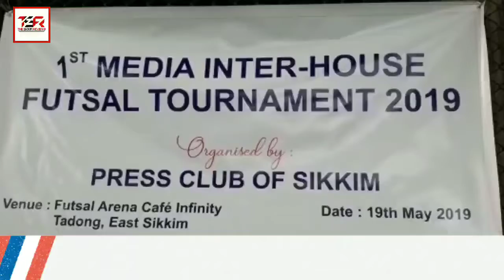first edition of Media Inter-House Fustal Tournament 2019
Six teams have participated in the first edition of Media Inter-House Fustal Tournament 2019 played at Futsal Arena here at Tadong on Sunday. The day-long tournament was organised by Press Club of Sikkim.
The participating teams were divided into two groups for the league round. Team Avengers, Nayuma Television and Summit Times were placed in Group A, while Group B teams were Samay Dainik, Hamro Prajashakti and Sikkim Express. Each team played two matches against other teams in the group in the league round. Summit Times from group A and Sikkim Express from group B emerged as the group topper and entered into the finals of the tournament.
In a very contesting final match played in the afternoon, Summit Times defeated Sikkim Express 4-2 to lift the winning trophy of the tournament.
Press Club of Sikkim has been organising sporting events for its members time to time to give a healthy recreation and break from their busy and tiring daily schedule.